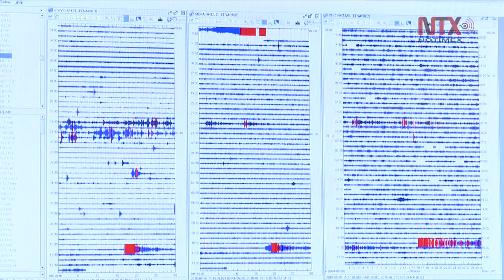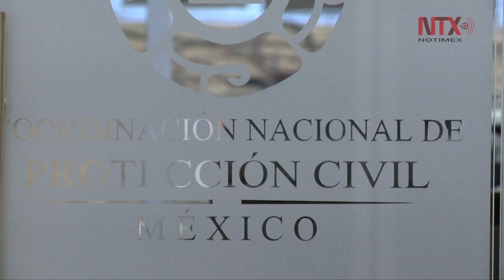Con un minuto de silencio y el puño en alto, se recordará a las víctimas del sismo de 2017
Luis Felipe Puente, coordinador nacional de Protección Civil, reconoció que tras el sismo, la reacción de las autoridades fue de la mano de la sociedad civil, que actuó con gran apoyo